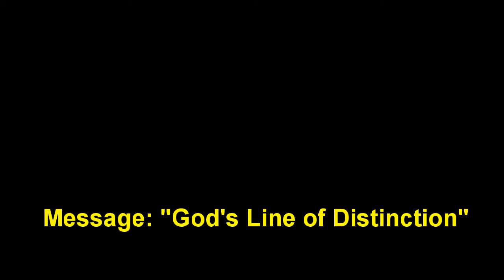8 December 2019 "God's Line of Distinction" Ps. David Blair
Message by Ps. David Blair at Global Connexions Kawana, Australia on 8 December 2019 titled "God's Line of Distinction".